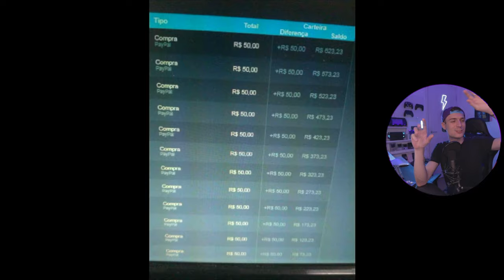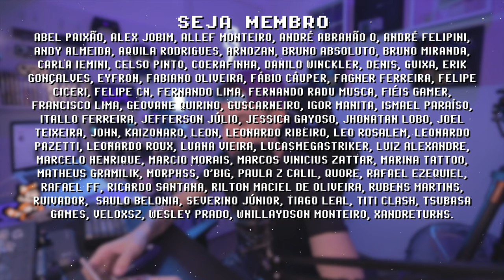BUG DA AMAZON BRASIL! CUPONS PERMITEM COMPRAS GRÁTIS! ( eu estava lá )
Hoje pela manhã a Amazon Brasil acordou com um bug onde os cupons poderiam ser usados para compras grátis. Normalmente os cupons não são cumulativos mas a loja virtual passou a aceitar múltiplos cupons ao mesmo tempo, dessa forma alguns usuários realizaram compras de centenas de reais sem gastar um centavo. Qual sua opinião? Eles devem entregar pois o erro foi deles? Ou devem cancelar e os usuários que estão errados na história? Adoraria saber sua opinião nos comentários abaixo.